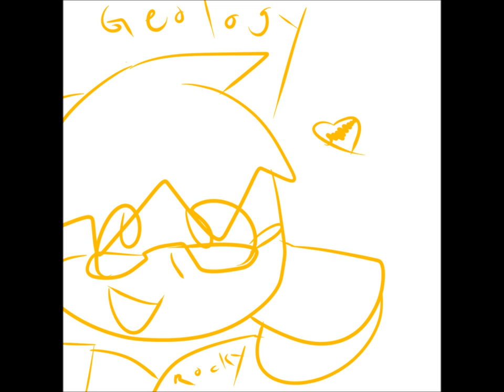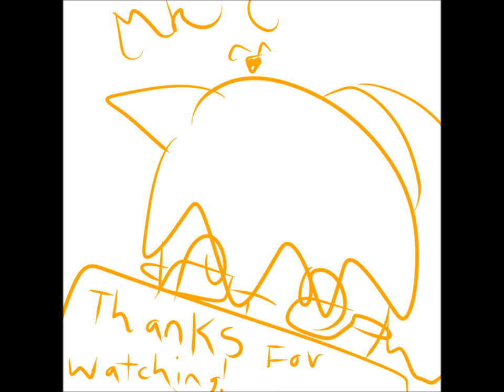Melissa's Earth Science animation